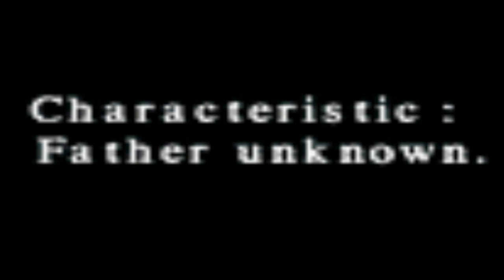Alone In The Dark: The New Nightmare | Review!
Alone In The Dark: The New Nightmare is a 2001 survival horror game, about two characters, who get stuck on an island and wind up having to try and stop an ancient ritual from opening a portal to a shadow realm.

"Alone In The Dark: The New Nightmare" was developed by Atari, Darkworks, Spiral House Ltd and Pocket Studios, and was published by Interplay Entertainment, THQ Nordic GmbH, Infogrames Entertainment and Atari.